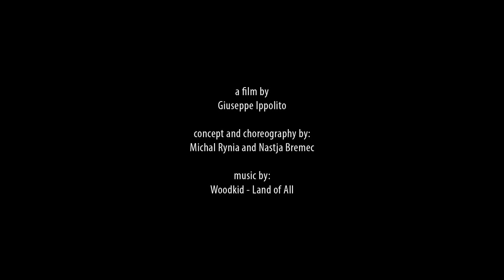LAND OF ALL - contemporary dance - MN DANCE COMPANY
After some time we are uploading a contemporary dance film. This one it is really special to us and we hope you will like it. We felt inspired by this song performed by WOODKID, called LAND OF ALL.

Music: « Land Of all » performed by Woodkid
From « Desierto » Soundtrack Album
Courtesy of Green United Music

Choreography, Concept and Dance: MN Dance Company / Michal Rynia and Nastja Bremec